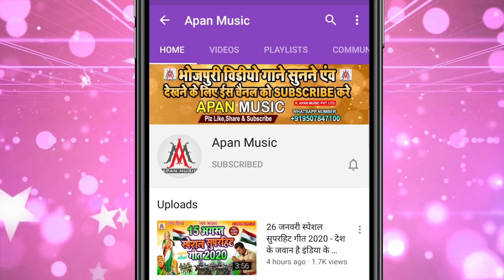भौजी के चोली होली में धके फार देम | Ramu Singh | Bhauji Ke Choli Holi Me Dhake Far Dem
►Song : Bhauji Ke Choli Holi Me Dhake Far Dem
►Singer : Ramu Singh
►Lyrics : Arun Ashiq
►Recording : Apan Music Digital Recording Studio
►Video Director :
►Company/ Label :- Apan Music Pvt Ltd
►Copyright : Apan_Music